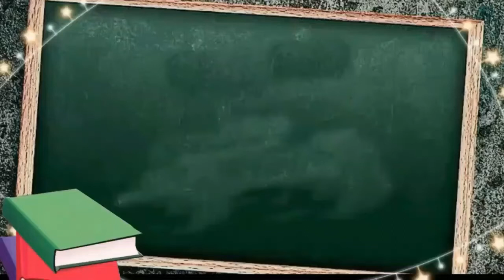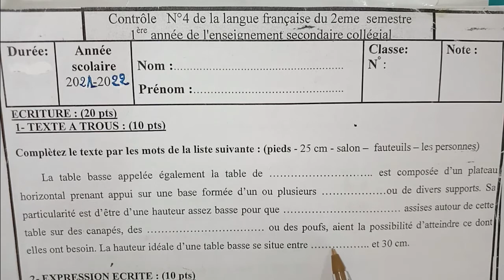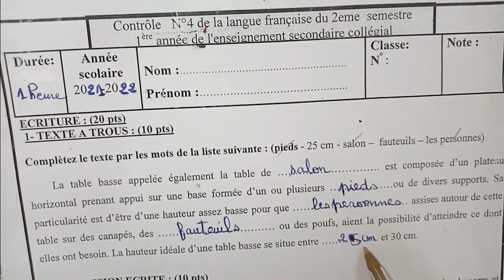الفرض الرابع والأخير: الإنشاء ECRIT (1APIC)